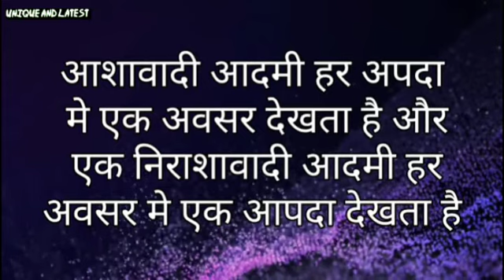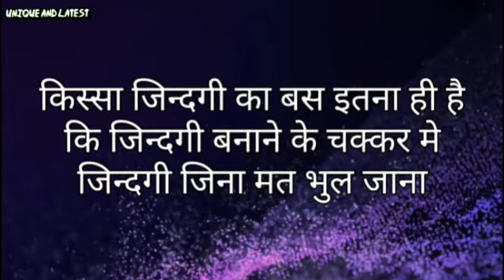मतलब बहुत बजनदार होता है निकल जाने के बाद